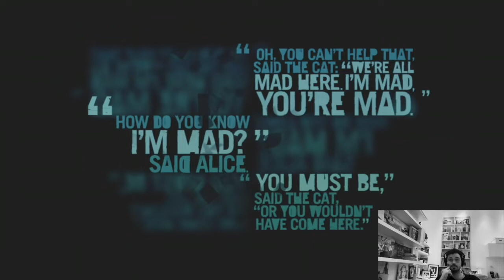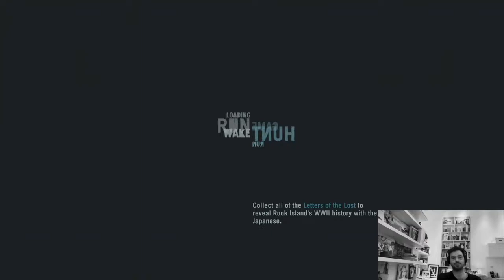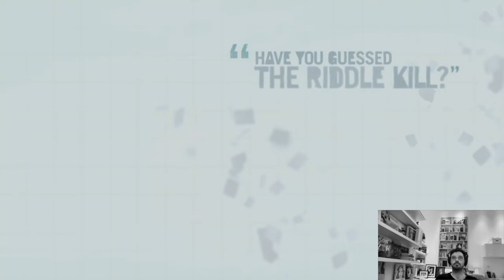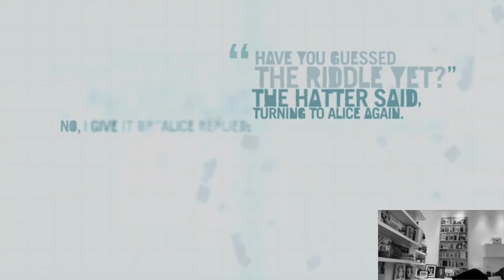Killing Vaas Always Sucks… Far Cry 3 Let's Play w/ Young Honey (part 7)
For what it’s worth, I think this hurt me more than Jason or Vaas….